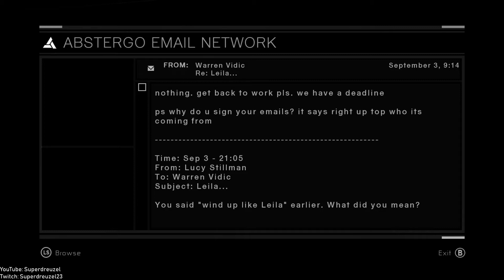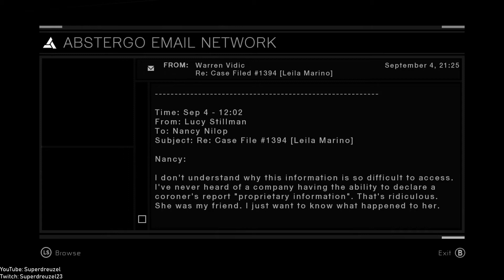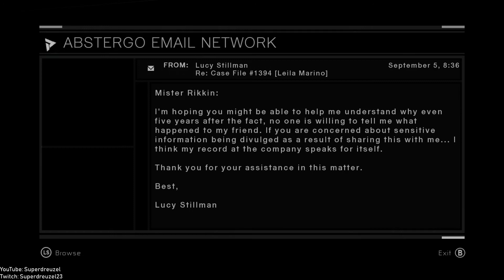Public Executioner Executed | Assassins Creed Blind Let's Play | Episode 13